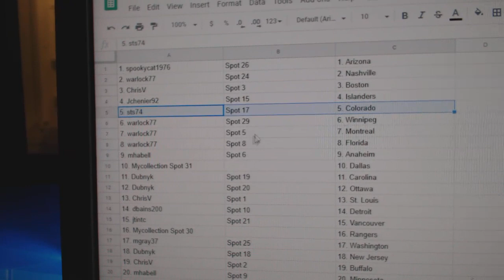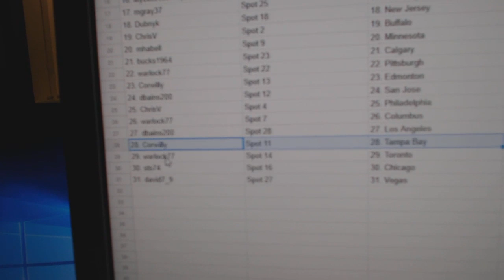Team Randoms - C&C GB #10,179